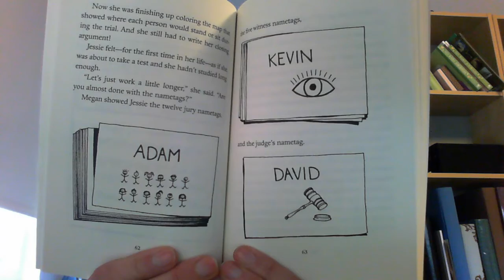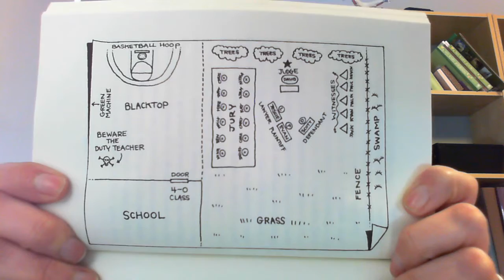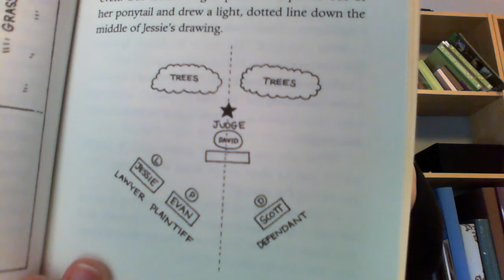The Lemonade Crime - Chapter 7